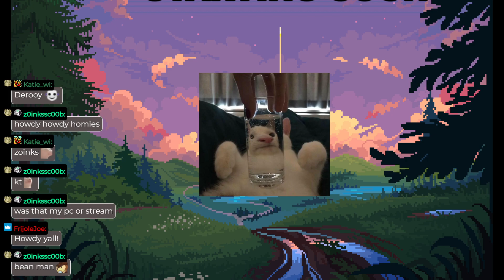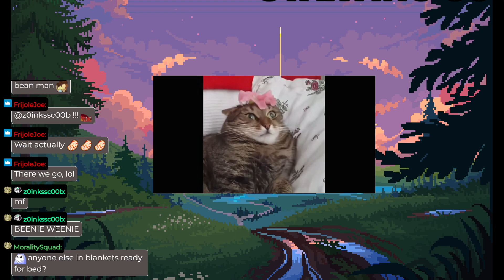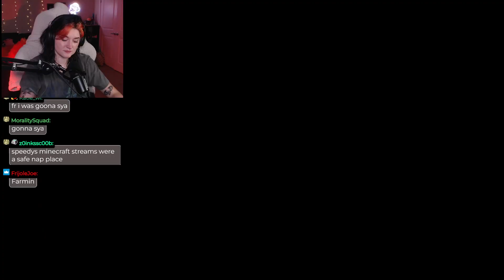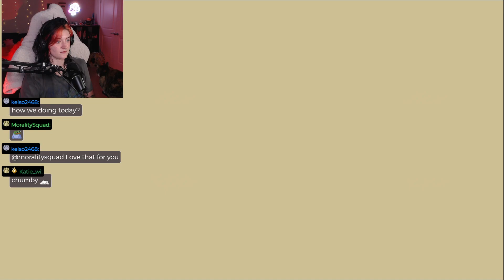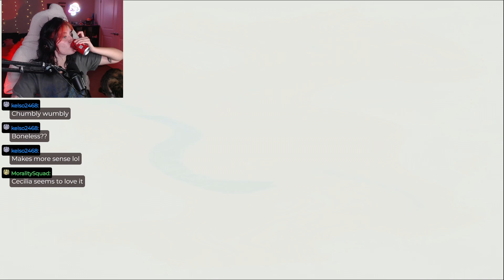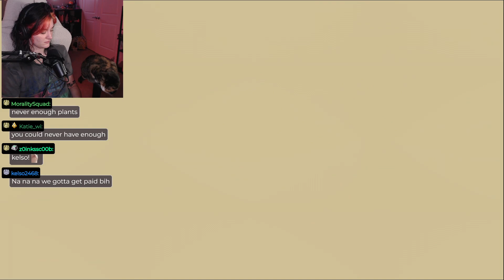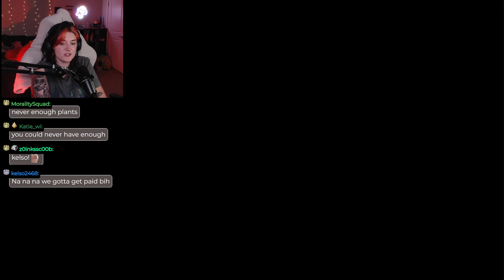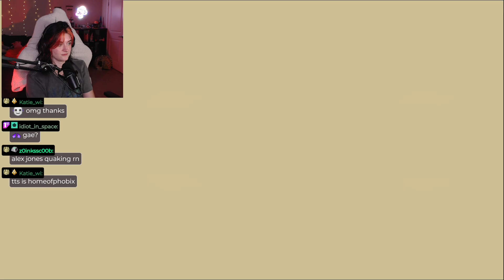[SoS: AWL] short lil sleepy stream [7/25/2023]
Unedited Livestream 7/25/2023
YR 2 Winter - Don't think I'ma stream much of this game anymore, the live numbers are way too low ):
Gameplay starts: 00:20:00